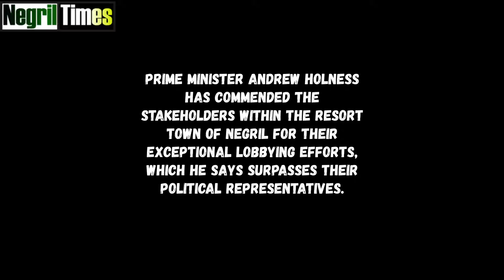Negril Residents: 1, Politicians: 0 - Prime Minister Praises Stakeholders for Effective Lobbying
Prime Minister Andrew Holness has commended the stakeholders within the resort town of Negril for their exceptional lobbying efforts, surpassing those of their political representatives. Speaking at a community meeting at the Boardwalk Village on Friday, Holness expressed his admiration for the activism demonstrated by the residents and the business sector.

He said he was impressed by the level of engagement and the volume of email messages and letters he had received from the Negril community.

The Prime Minister also highlighted the proactive approach of the stakeholders in advocating for their town, noting that their dedication and commitment to addressing local issues were particularly noteworthy.

The Prime Minister’s remarks were well-received by the attendees, which included residents and members of the business community, who gathered to discuss pressing matters affecting Negril. The meeting underscored the importance of community involvement and the impact of collective advocacy in driving positive change.